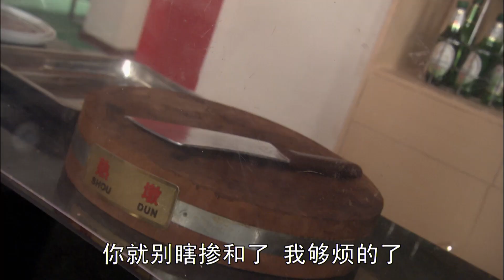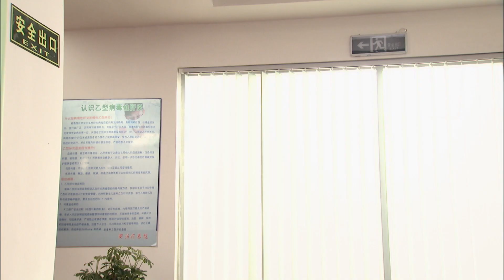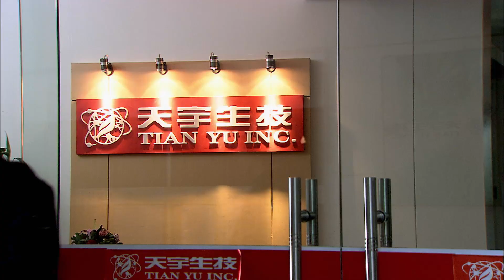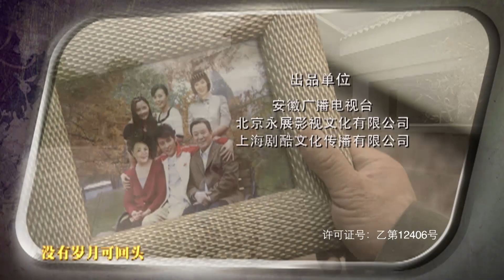娘家的故事三 16 Maiden story